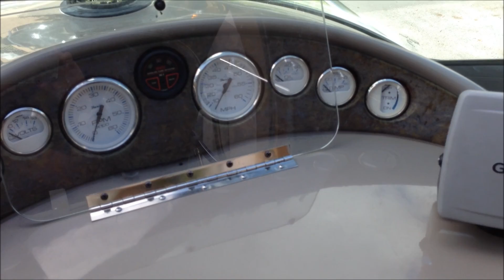2002 Four Winns 248 Vista 26' - by Boat Export USA, 50,000 + Boats, Yachs, PWC's, WE EXPORT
2002 Four-Winns 248 Vista Cruiser.
Wery nice cruiser, air condition ,windlass,search light with remote control Garmin gps new 1200 watts plant with new speakers .no scratch,upholstery is like new,all curtains included,fridgedairy microwave stove in cabin ,full bathroom with shower ,runs 39 miles per hour with motor in good condition rises and manifolds new ,water and gas pump are new too accept offers  2012 continental trailer included with all papers in hand ready to water this summer.

Free international boat shipping quote!
50,000 + boats, yachts, pwc's available for export!
We ship to AUSTRALIA, EUROPE, ASIA, MIDDLE EAST, AFRICA